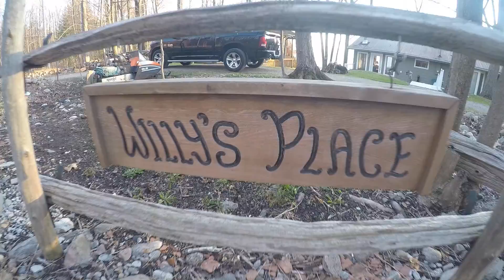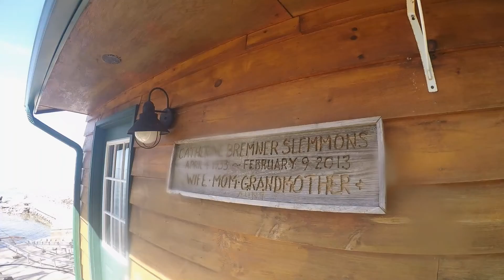Cottage trip 2015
Great times!!!